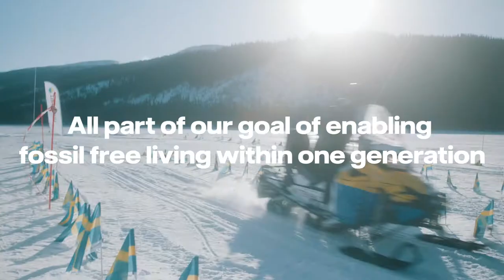Vattenfall – Smart Energy Partner to Ski Tour 2020 – After-movie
Ski Tour 2020 was part of the Coop FIS Cross-Country World Cup and took place in four arenas across two nations. Ski Tour 2020 was a cooperation between the Norwegian and Swedish National Ski Associations and it was a unique experience. It took place 14-23 February.

Vattenfall was Smart Energy Partner to Ski Tour 2020 and Official climate coach to Ski Team Sweden. This partnership focused on smart energy as we together aspire for a more sustainable cross-country ski sport and it goes hand in hand with our strategy to help our customers and partners to find ways to make fossil free living possible within one generation.

During Ski Tour 2020, we assisted with advice and technology in order to reach the tour’s sustainability goals and live up to our own commitment as Smart Energy Partner.